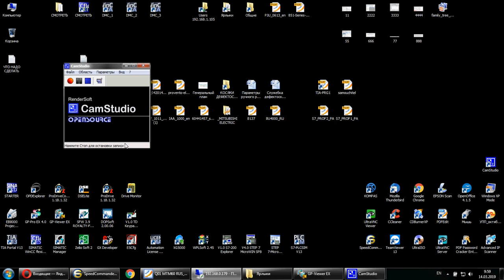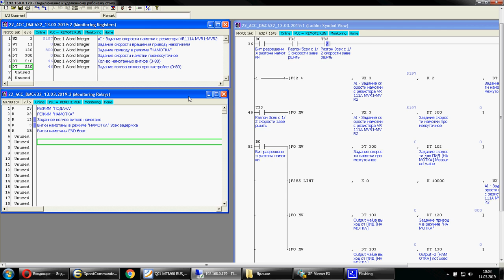Режим Намотка Накопитель DMC TECH WinFPST часть 1/ Accumulator mode Storage DMC TECH WinFPST part 1